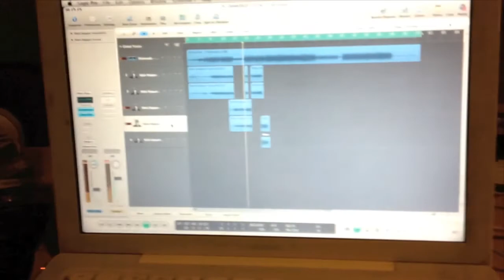Episode 4: Colorado & Sessions w/ ONI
Tempe to Colorado: Days 7 & 8

I head east from Arizona, have an acoustic jam sesh with Oni at CSU Pueblo, I discover the glories of legal marijuana and record some sweet hip hop vocals with Oni for my track "Diamonds". Full music video at the end!!

"Light" by Small City Calling from "Years I - V" now available for free

"Slow Crawl Back to Reality" from American Luck Vol.1: Hearts
"Diamonds ft. Oni Lattin" from American Luck Vol.1: Diamonds

List of Jam Sesh Covers
Don't Worry/Redemption Song - Bob Marley
Sugar We're Goin' Down - Fall Out Boy
Hide & Seek - Imogen Heap
My Own Worst Enemy - Lit